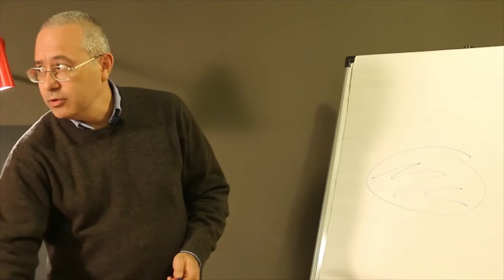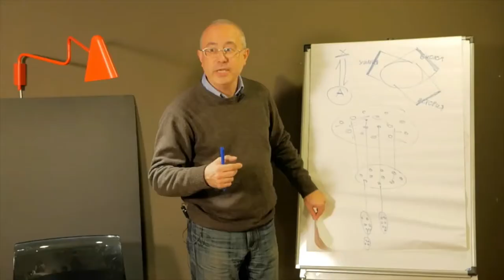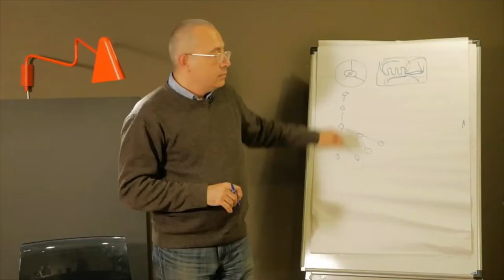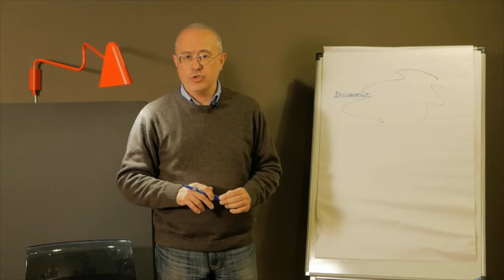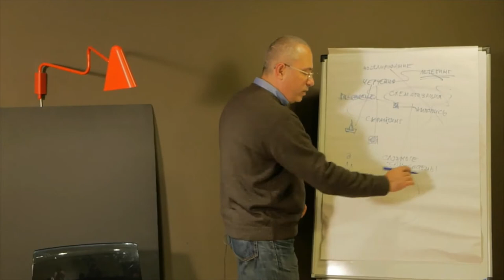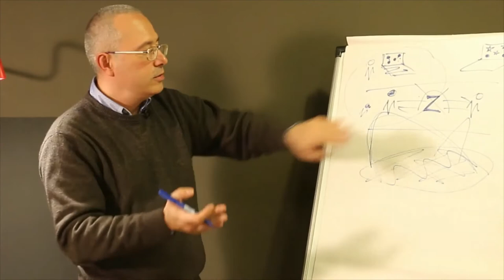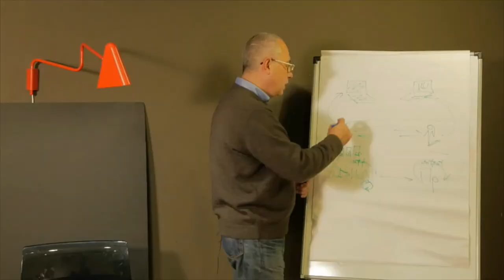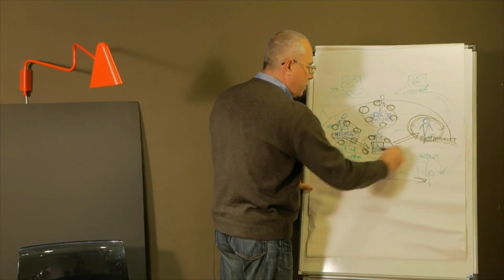27 окт 2017 | Максим Осовский | Графические методы и схематизация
Лекция для Колледжа Архитектуры Дизайна и Реинжениринга 26
Организатор: Анастасия Кожепенько
Помощь в подготовке: Николай Любецикий, Марина Любецкая
Запись: Лариса Игринёва